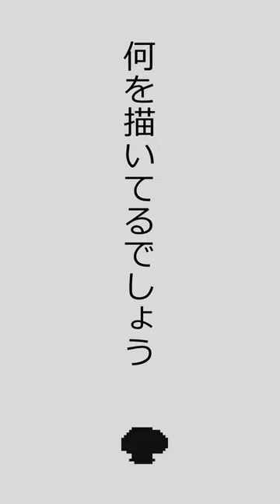【ドット絵】またたびGZの挑戦状246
使用曲【クイズ！考え中〜わかるかな？】